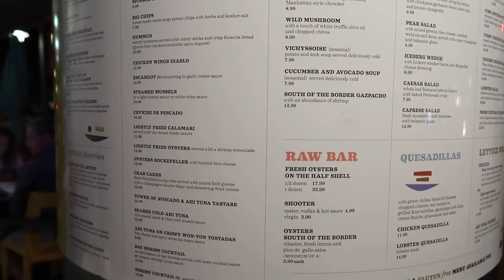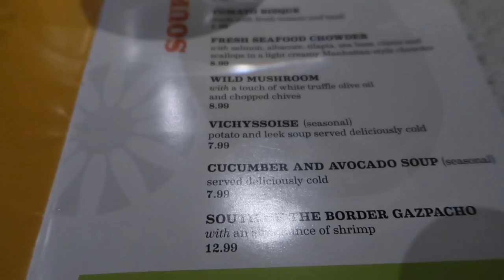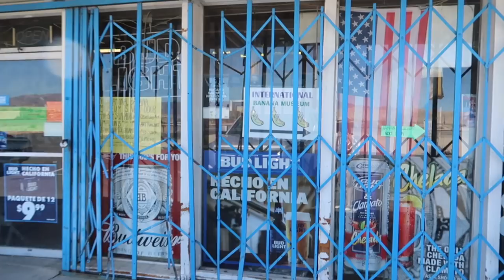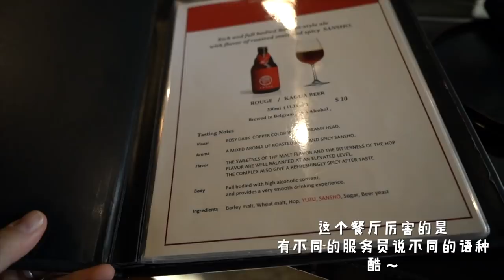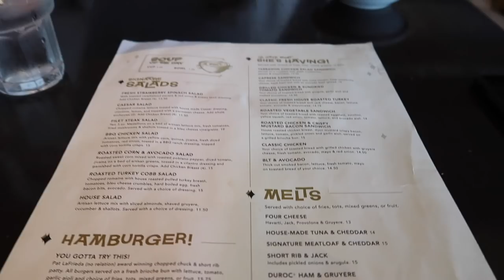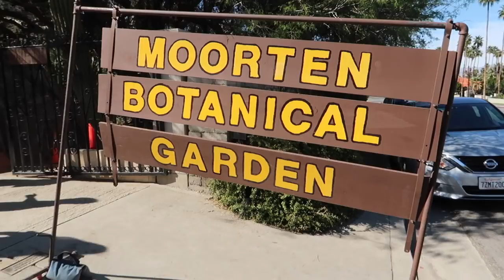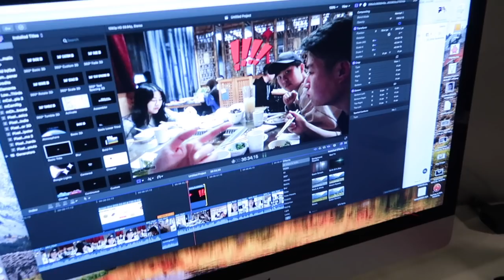WEEKLY VLOG 19 | 棕榈泉的DOUBLE DATE小旅行、博主日常、吃韩国烤肉！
终于终于终于剪好这支视频啦！！

本身这次旅行就是最近的一个highlight，所以剪视频的涤纶和我都非常开心！同时又无比想念蘑菇和金叔！

人家都说旅行最能看出一对恋人合不合得来，其实，我觉得也非常能看出朋友合不合得来！

一般跟除了涤纶以外的朋友一起出去玩我都会紧张，或者担心大家会不准时，会不喜欢吃一样的食物，或者喜欢做不一样的事情，但是回想起来，跟蘑菇和金叔在一起一切都是那么自然！真的可以说是一拍即合那种，即使旅行中遇到一些小插曲，也好像让整个行程更有趣了一样～

难得难得，他们会是我跟涤纶都要好好珍惜的朋友❤️

❤️「视频里出现的产品」❤️

❤️涤纶推荐的Mavic Air
如果你经常出去旅行，或者对拍视频感兴趣，DJI真的会让你打开新世界的大门～

❤️zhiyun的稳定器
想要拍出来视频不抖，看起来很顺滑（特别是穿搭） 推荐这个 就是非常重，一般女生真的撑不住！

❤️银色亮闪闪长裤 WX feiseptember

❤️QUAY 白色圆圆的眼镜

❤️巨大的彩虹Floaty

❤️Be my honey 草帽

❤️红白相间的泳衣套装 VICKYVM10打九折！
国内的小伙伴们他们的代购微信号 visualmoodofficial
国内需要直邮的在网站上拍，想要拼邮的在官方指定代购微信里拍，香港台湾的也可在微信号里下单。微信里可以用VICKYVM10打九折。

我终于可以分享这个泳衣了！！！我要狂po照片了～
VM的新款，他们超级好，提前给我寄来可以出玩穿的，之前一直不敢发照片，就是怕发了你们买不到，现在终于上架了！
我穿的时候蘑菇看到都觉得很好看，而且质量是真的很好，好几个外国人过来问我在哪里买的～我穿的是S（身高166，体重98）一套有四种不同的穿法，超级有趣又实用！泳衣真的可以尝试这种鲜艳的大红色，拍照好好看！

❤️后面穿的火烈鸟上衣也是他们的旧款！VICKYVM10打九折！

❤️白色的不规则Top WX feiseptember

❤️琥珀色竹节包

❤️涤纶尬拍环节穿的裙子是蘑菇的私服 没有链接

❤️Givenchy 拖鞋 我平时36 这个买的37 合适～

❤️我戴的chocker

系带子的帽子是蘑菇的
❤️吊带上衣是很早之前喜哥家的，没有啦

🌴「这次去住的酒店」🌴

🌴Ace Hotel and Swim Club Palm Springs

🌴Korakia Pensione
超级喜欢！推荐！！！！！很民宿风格的小酒店，拍照超级好看～

🍴「这次去吃的餐厅」🍴

🍴Shabu Shabu Zen and Sake Bar
71680 Hwy 111 Ste F
这家需要提前预定～记得打电话，不然很容易就吃不上～

🚗「这次去的地方」🚗

🚗Salton Sea
你们搜这里就出来了，我们是去救赎山路上路过的

🚗Salvation Mountain
很好看但是真的很晒很热，一定要做好防晒！！！带够水，加够油～

🚗Moorten Botanical Garden
每周三休息

Adornmonde 我超爱的首饰网站 VICKY20 可以打八折

国内需要直邮的在网站上拍，想要拼邮的在官方指定代购微信里拍，香港台湾的也可在微信号里下单
微信里可以用VICKYVM10打九折。